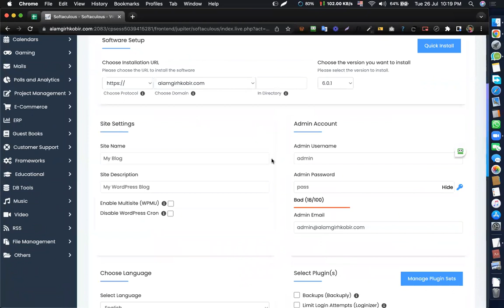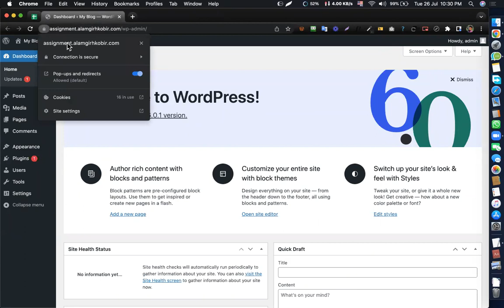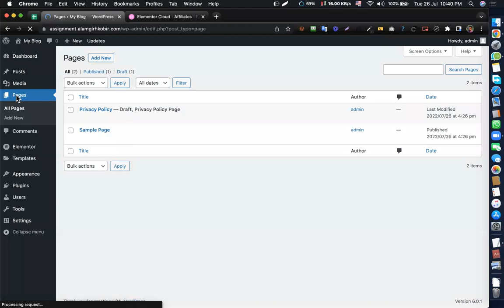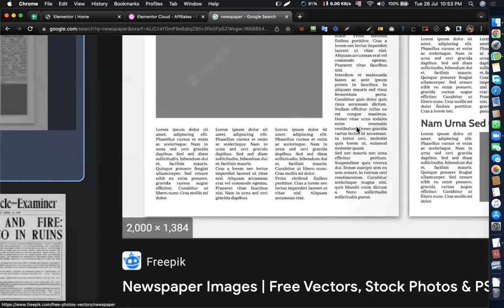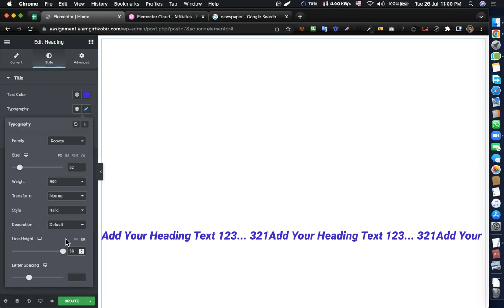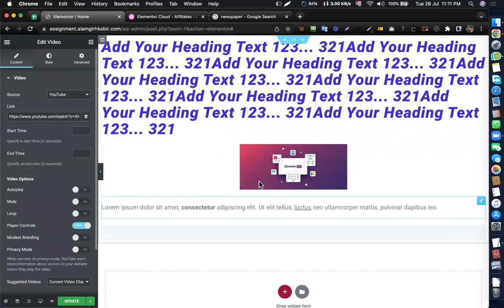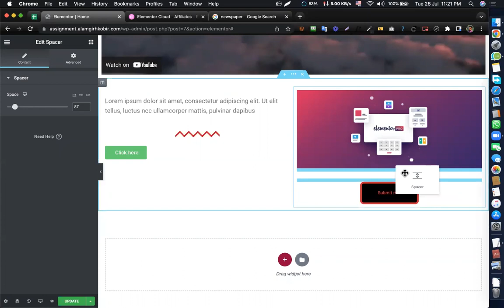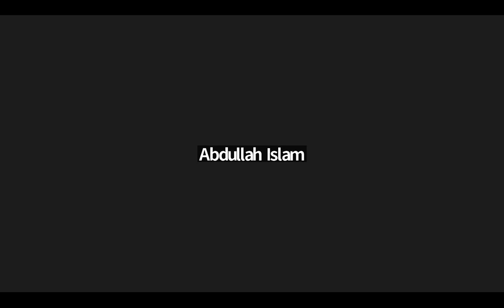Website builder plugin Elementor || Alamgir H Kobir